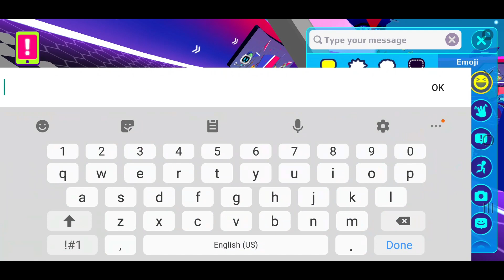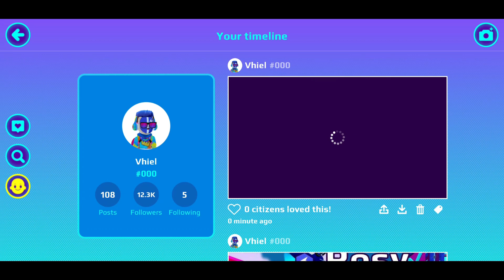COMPETITION WITH YOUTUBER AND FRIENDS IN PK XD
I play with PKbrothers, Matt, PKXDcoolguy, Happy Alicia, and many others youtubers in PK XD. We have some competition in glider rings and parkour ace in PK XD.